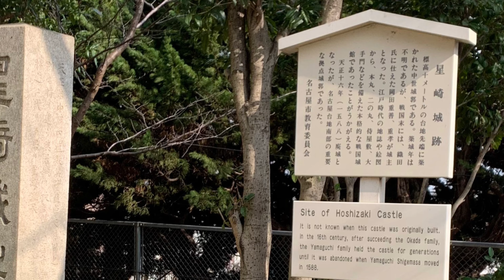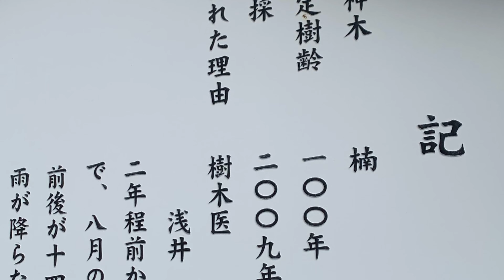《星崎城》2020 〜槍の名手岡田直教居城！星崎城を観る〜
《星崎城》
［読み方］ほしざきじょう
［撮影地］愛知県
［撮影日］2020/01/20
［撮影者］バイソン
［BGM］Japanese Style 2（written by RIG Production）